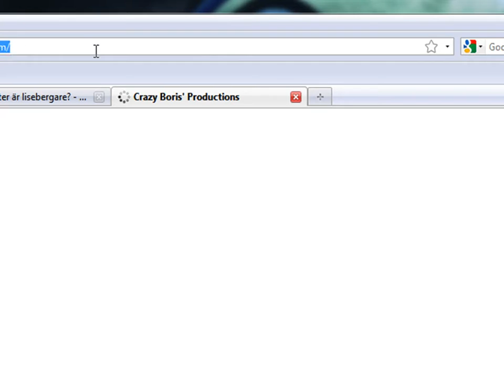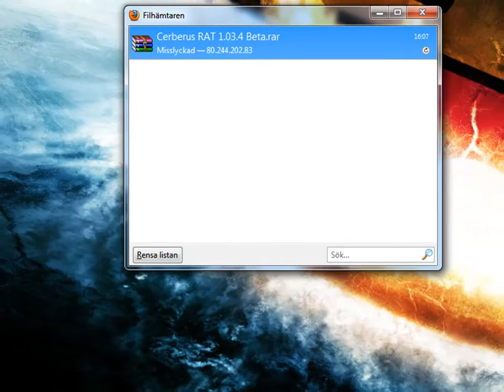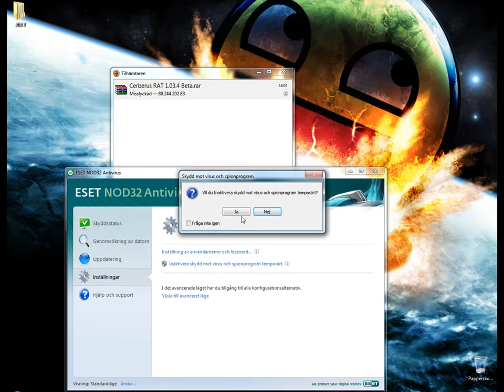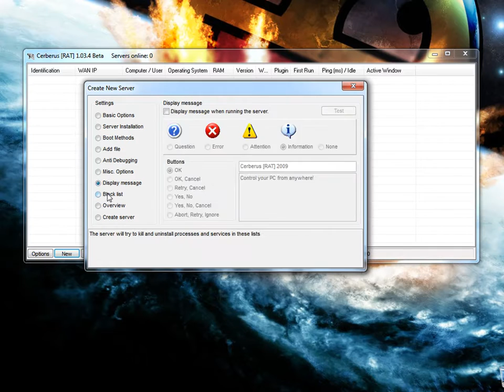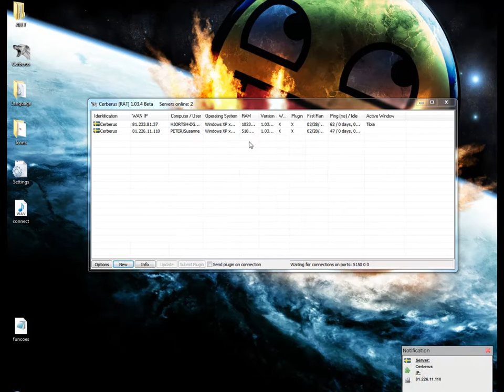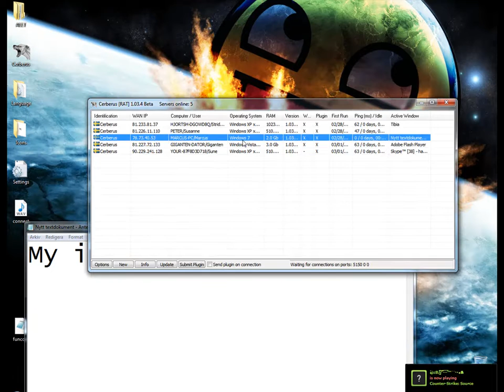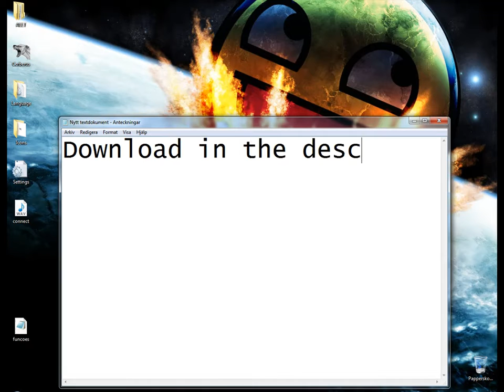Cerberus server tutorial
Trojan
Cerberus